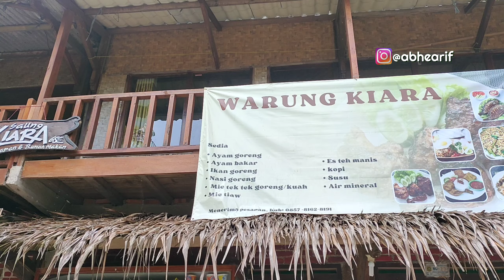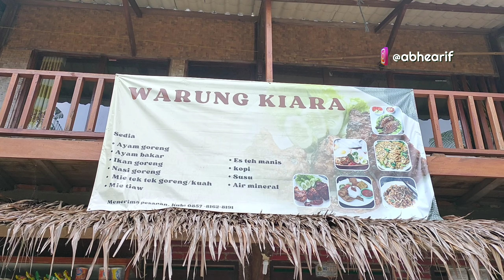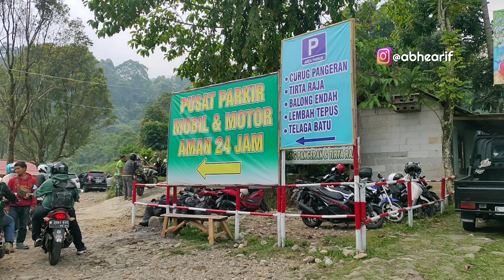LEMBAH TEPUS CAMPING GROUND | PESONA AIR TERJUN BERTINGKAT DI PAMIJAHAN BOGOR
Salah satu tempat rekomendasi untuk camping dekat dengan aliran air atau curug, Lembah Tepus menjadi pilihan terbaik. Lokasi yang strategis, udara yg sejuk, dingin, dan air dari Leuwi Asoka Lembah Tepus yang bening, bertingkat dan sedingin es merupakan suasana yang dicari2 oleh pengunjung.

HTM harian: 10K/orang
HTM camping: 30K/orang/malam
(Belum termasuk HTM Gerbang masuk kawasan TNGHS)

Lokasi: Pasir reungit, Gn. Sari, Kec. Pamijahan, Bogor, Jawa Barat 16810